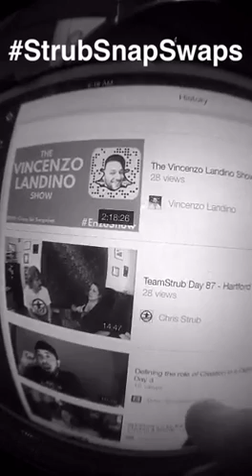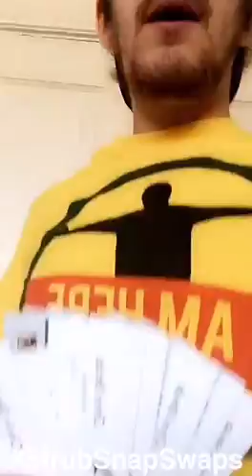Best of StrubSnapSwaps Day 43 - @vincenzolandino (Strub Side)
Chris Strub, author of '50 States, 100 Days: The Book,' takes over the Snapchat account of livestreaming influencer Vincenzo Landino on April 9, 2016 -- Day 43 of Strub's 50-day StrubSnapSwaps projecct. Learn more about Chris Strub and get a copy of his book at TeamStrub.com.

Chris Strub is the first person to live-stream and Snapchat in all 50 U.S. states, but as winter turned to spring in 2016, Chris decided it was time to start a new project: StrubSnapSwaps.

In the summer of 2015, Chris Strub quit his job as General Manager at Sbarro in Greenville, S.C. to travel solo to all 50 states and volunteer with different youth-related nonprofit and community organizations nationwide. Following his successful 100-day adventure, Chris moved to Watertown, N.Y., and wrote and self-published '50 States, 100 Days: The Book,' chronicling his travels around the United States. The book was initially published in electronic form in November 2015.

In February 2016, with a keen interest in Snapchat, Chris announced StrubSnapSwaps, a 50-day, collaborative storytelling project in conjunction with Snapchat influencers from around the world. For 50 consecutive days, Chris would perform a 24-hour 'takeover' of a friend's Snapchat account, and the friend would take over Chris's account. During each 24-hour stretch, Chris offered to donate a portion of sales of his e-Book to the nonprofit that corresponded with the state he visited on his trip -- i.e., on Day 48 of StrubSnapSwaps, book sales would benefit Big Brothers Big Sisters of South Central West Virginia -- the organization Chris visited in his 48th state of the summer.

Participants in the StrubSnapSwaps project were picked for a variety of reasons, including their personalities, storytelling skills and physical locations, either around the U.S. or around the globe. All participants were selected in advance of the project except for Day 47: Peter McDonald, of Phoenix, Ariz. The longest swap of the summer was Chris McManamy, of St. Louis, on Day 9: 27:48.

After a special announcement by internationally acclaimed Snapchatter Shaun Ayala, StrubSnapSwaps began on Feb. 27, 2016 with a swap by Kaitlin Moose, of Greenville, S.C. -- on her birthday. The project continued on schedule, with brief hiccups on Days 3 & 15 (no takeovers by Chris), and Day 45 (a designated mass takeover day, with no corresponding takeover on Chris's account). Days 49 & 50 were deemed a 'Double Grand Finale,' with influencers Joel Comm & Jason 'Yarby' Yarborough. As of Aug. 27, 2017, it appears that archived files of the takeovers on Days 22 & 25, with Jenny Inspired & Aly Trachtman, have been lost.

The project concluded April 16, 2016, with a visit from then-GOP presidential candidate Donald J. Trump to Watertown, NY -- sparking Chris's desire to, in his words, and with the help of his friends worldwide, 'Make SnapSwaps Great Again.' After a few days of rest, Chris made a monetary donation to each of the nonprofits that he'd visited in the previous summer. You can see the full list of organizations Chris has worked

Since StrubSnapSwaps concluded, Chris was hired as a traveling social media consultant by Humana in Louisville, Ky., and on Jan. 1, 2017, launched I Am Here, LLC. '50 States, 100 Days: The Book' was published in print in March 2017, and in July 2017, Chris launched 'Livestreaming for Nonprofits,' a 5-hour online course designed to help nonprofits worldwide learn to use live-streaming to raise money, foster volunteerism and build awareness. and get a copy of the book -- e-Book or paperback

Facebook.com/TeamStrub
Musical.ly: @ChrisStrub
Periscope: @ChrisStrub

Interested in booking Chris Strub to come speak or present at your event/business/nonprofit? Download Chris Strub's press kit and get much more information about Chris's work and travels at TeamStrub.com.